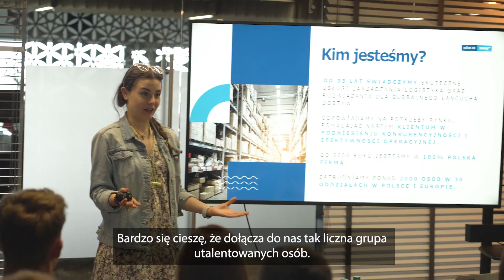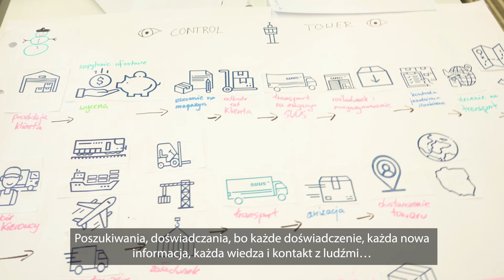Staż w SUUS to LogistycznyWybór